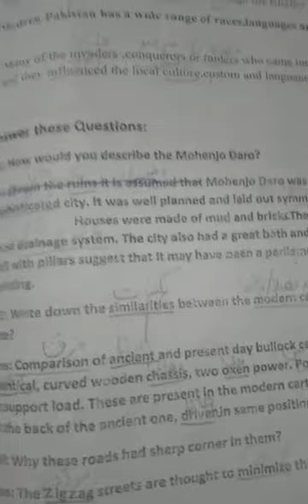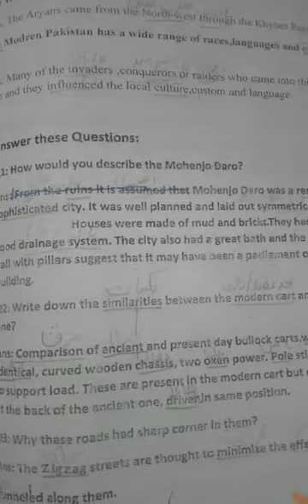May 13, 2020